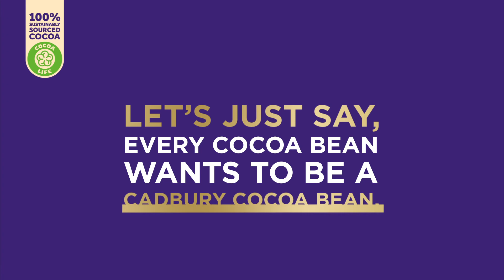Journey of a Cocoa Life Bean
Cocoa Life invests in empowering 200 000 cocoa farmers around the world. Helping them maximise cocoa production and profits, ensures a sustainable future for chocolate and farmers. But what happens in the life of a cocoa bean?